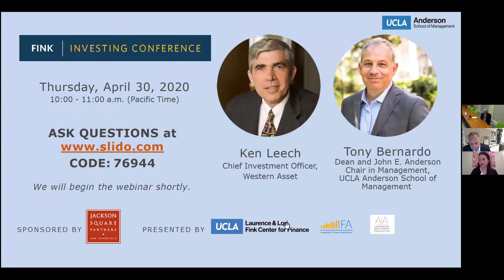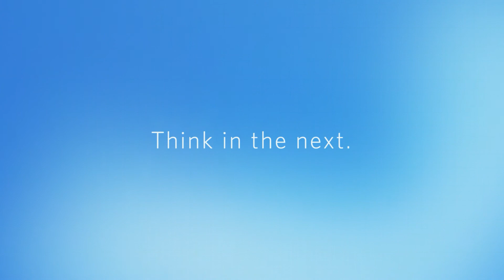2020 Fink Investing Conference: Keynote Conversation with Ken Leech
The Fink Center for Finance at UCLA Anderson was delighted to host a keynote conversation between fixed-income expert and CIO of Western Asset, Ken Leech, and UCLA Anderson Dean and Professor of Finance, Tony Bernardo. The conversation took place on April 30th, 2020 and focused on the economic impact of COVID-19.